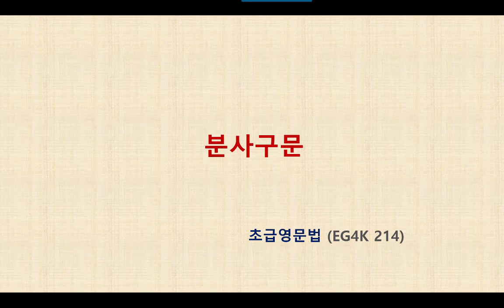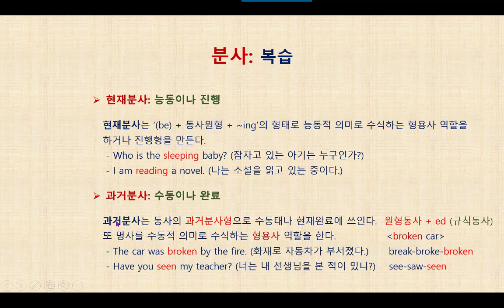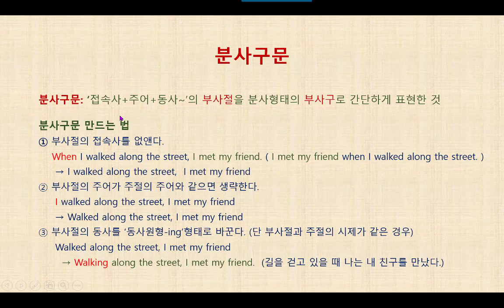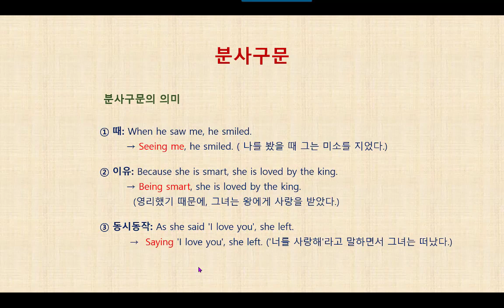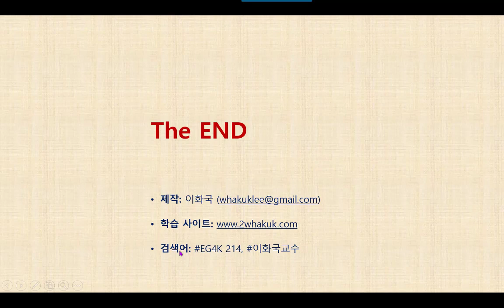영문법 특강 EG4K 214 분사구문